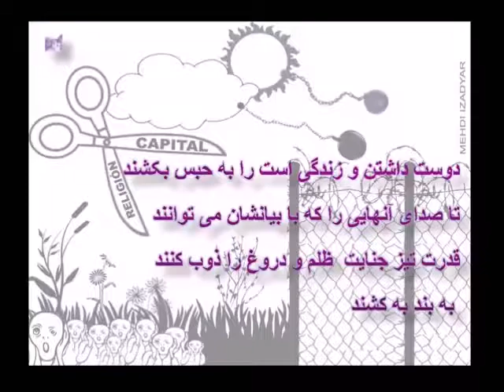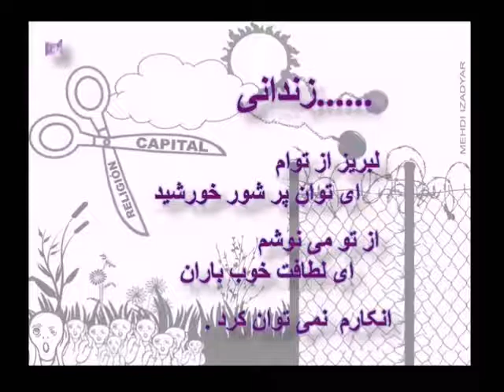Part -1 -Mehrdad Sabouri دادگاه حمید نوری روند طی شده و نتایج آن-GSE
شنبه هفتم ماه مه2022 -17 اردیبهشت1401
"دادگاه حمید نوری: روند طی شده و نتایج آن"

گفت و شنودی با  مهرداد صبوری
بحث قبلی در این باره
شنبه 4 دسامبر -13 آذرماه
حمید نوری: دلقک و یا جنایتکار!
گفت و شنودی در مورد دادگاه حمید نوری دراستکهلم
با شهریار دادور: شاعر
و مهرداد صبوری

تهیه و تنظیم : پرواز